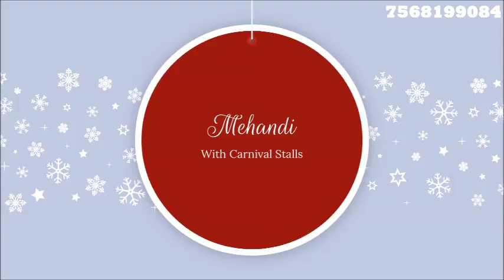Wedding Planners in Udaipur,Destination Wedding Venues chunda palace Udaipur 7568199084